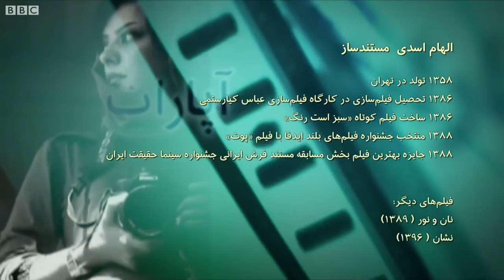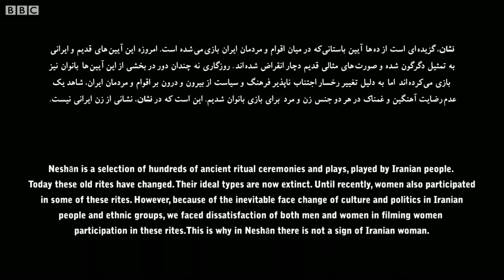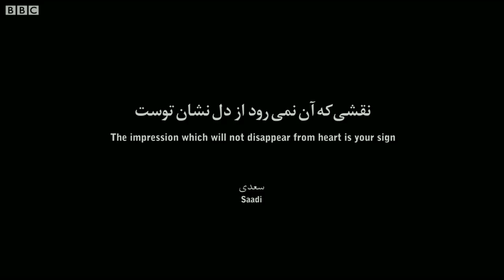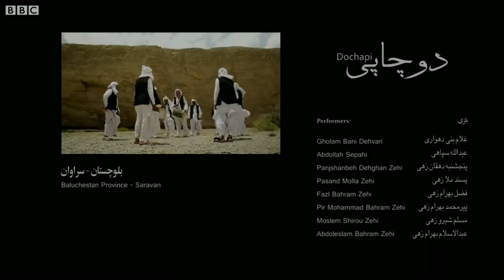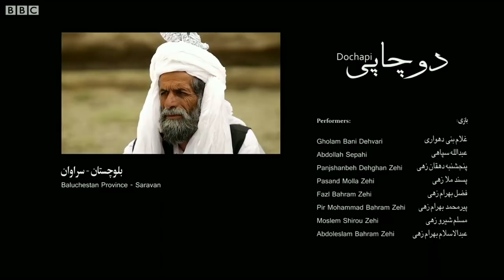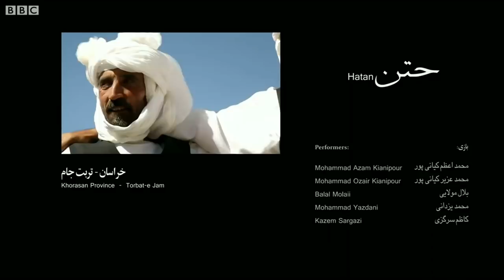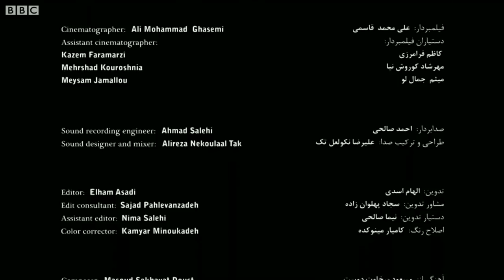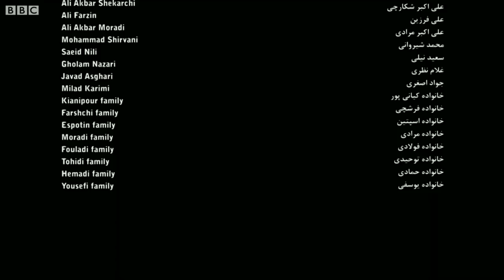فیلم "نشان" - آپارات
این هفته در آپارات مستند "نشان" ساخته الهام اسدی درباره آیین‌ها و رقص‌های فولکلوریک اقوام ایرانی به نمایش درمی‌آید.
گفتگوی آپارات با حضور دیدار رزاقی بازیگر و کارشناس هنرهای نمایشی از لندن، هلیا بنده رقصنده و پژوهش‌گر رقص‌های ایرانی از هلند و فرید اسماعیل‌پور پژوهش‌گر سینما و مستندساز از پاریس را اینجا تماشا کنید